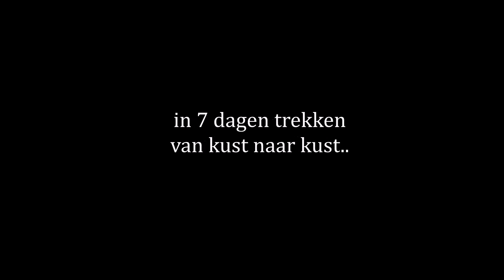Tenerife 2015 met U\TURN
Van 12 tot 21 oktober gingen we met een groep andersvaliden een enkele begeleiders op avontuur in Tenerife. U\TURN wil met deze primitieve trips ons zowel fysiek als mentaal een hele andere kijk op het leven geven. We kunnen meer dan we denken... ik kan bijvoorbeeld geen tent rechtzetten, iemand die blind is ook niet... maar het lukt ons samen wèl!

De reis was enorm zwaar, maar geweldig!